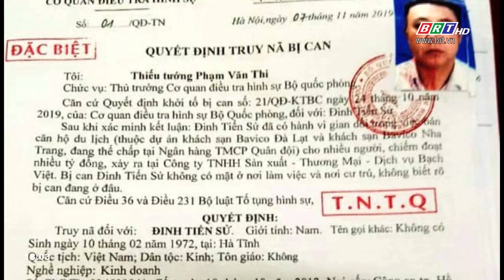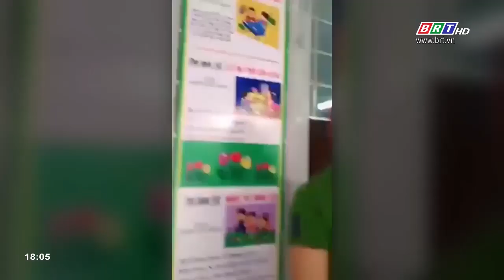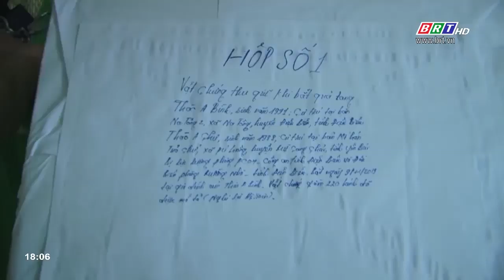Trước ống kính ngày 10/11/2019